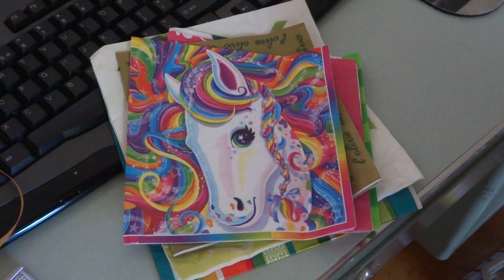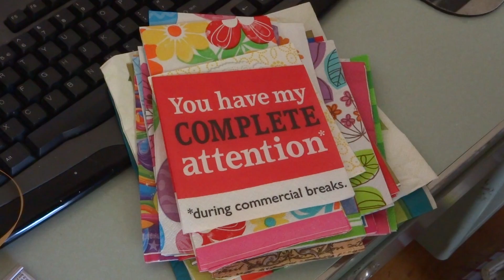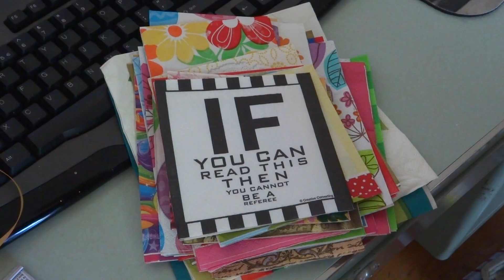Napkin Swap with Tammy - Received